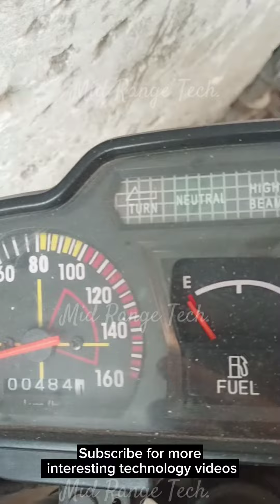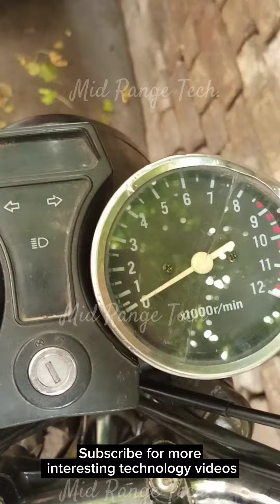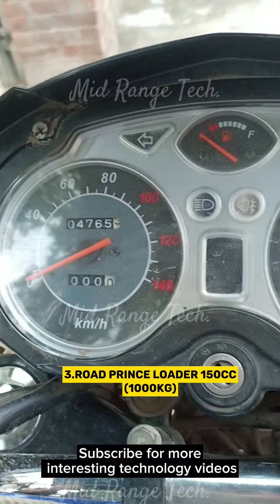Bikes| Kawasaki |Yamaha |Road Prince |YBS YBR |Honda CG 125 | Honda CD 70 Old User Bikes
Kawasaki |Yahama |Road Prince |YBR |Honda CG 125 | Honda CD 70 Old Bikes Meters Looks